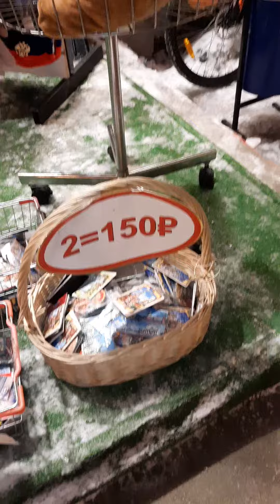Вечерний Старый Арбат. Москва. Январь. 2022 год.